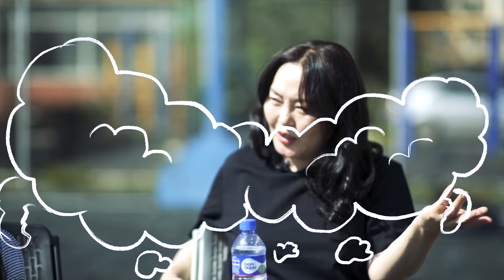3 үеийнхний туршилт #01